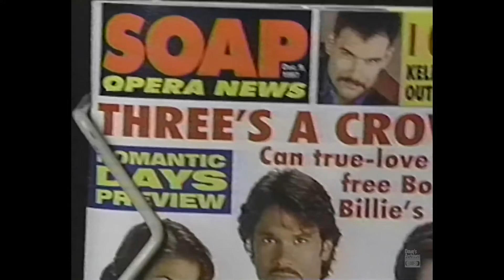Soap Opera News Commercial